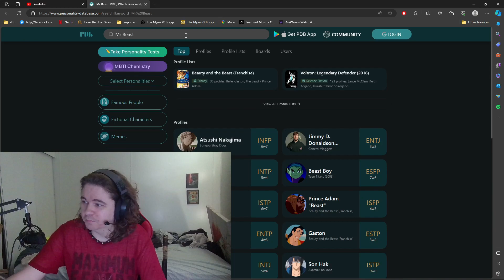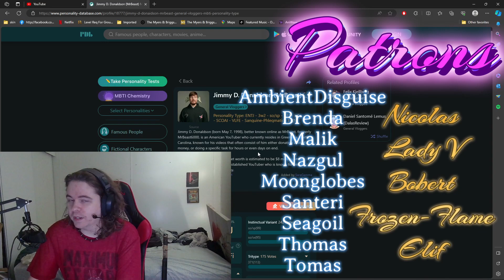MBTI: Typing of Mr. Beast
Went through some interview footage of Mr. Beast with Lady V.